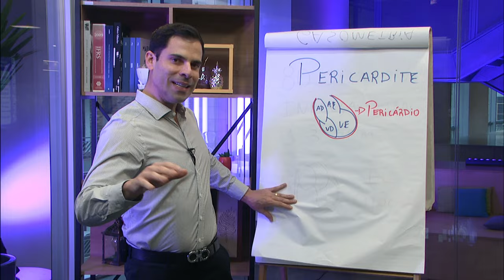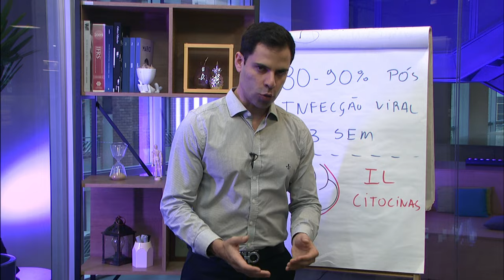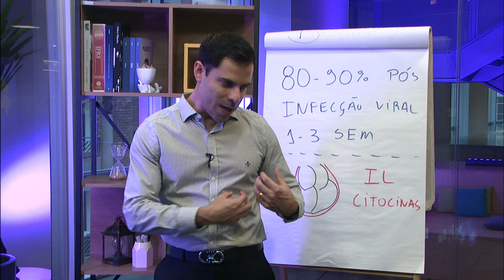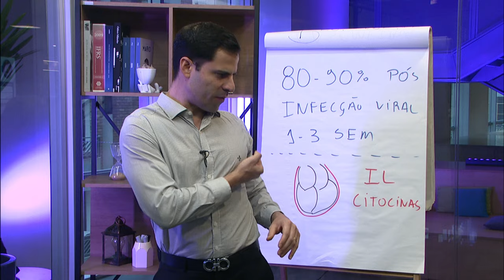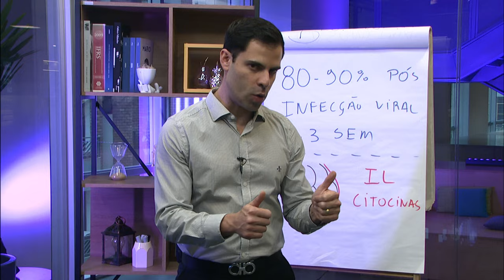Pericardite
Nesta aula, vamos explorar a pericardite, uma inflamação do pericárdio, o revestimento que envolve o coração. Vamos abordar:

Causas: Descubra os fatores que podem levar à pericardite, incluindo infecções virais, bacterianas, lesões e condições autoimunes.

Sintomas: Aprenda a identificar os sinais e sintomas mais comuns, como dor torácica aguda, febre e dificuldade para respirar.

Diagnóstico: Entenda os principais métodos de diagnóstico, incluindo exames de sangue, ECG, e ecocardiograma.

Tratamentos: Conheça as opções de tratamento disponíveis, desde medicamentos anti-inflamatórios até procedimentos cirúrgicos em casos mais graves.

Prognóstico e Prevenção: Veja quais são as expectativas a longo prazo para os pacientes e dicas para prevenir recorrências.

Deixe suas dúvidas nos comentários e ficaremos felizes em responder!